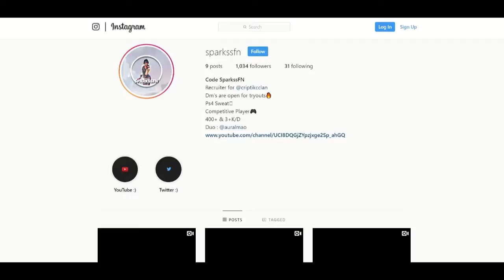i dont need a pc to be good .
Code : SparkssFN